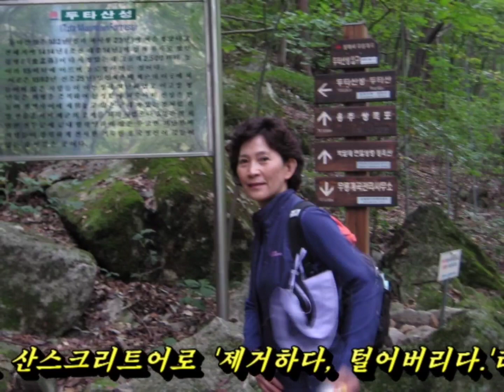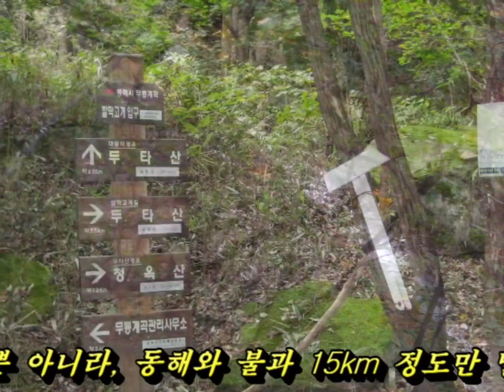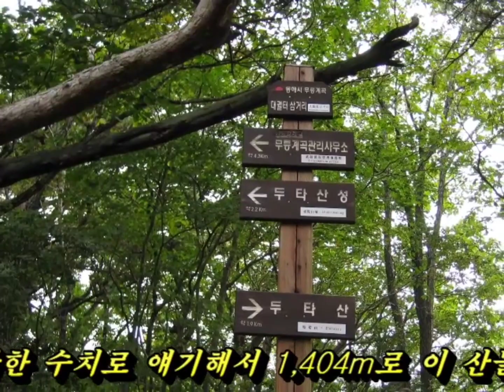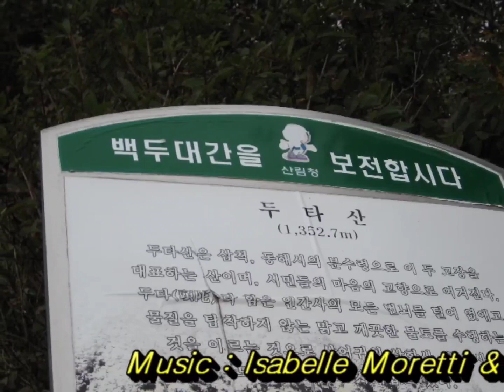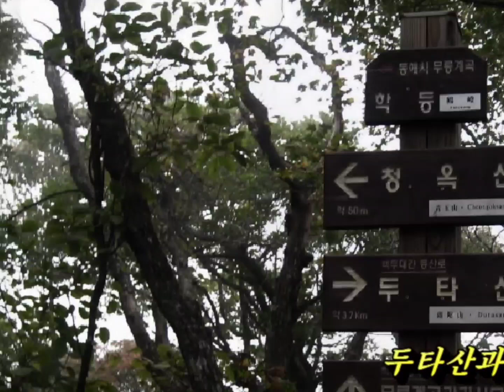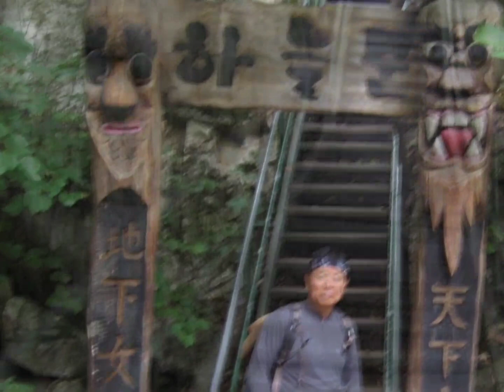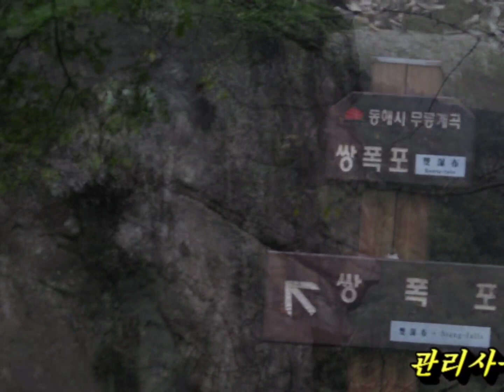20070929 두타산 청옥산 등산 - Climbing Mt. DuTasan & CheongOksan.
2007년 9월29일 강원도 삼척지역의 두타산(1,353m)과 청옥산(1,404m) 연계 산행을 하였다.
이곳에는 무릉계곡이 있어 신선들만 산다는 심산유곡을 탐방하였다.
바위와 금강송 그리고 계곡물이 어우러져 무릉계곡같이 수려한 산속 비경을 보여준다.
On September 29, 2007, I hiked in connection with Mt. Duta (1,353m) and Mt. Cheongok (1,404m) in Samcheok, Gangwon-do.
There is Mureung ( Utopia)Valley here, so we explored Simsan Yugok ( A valley between huge mountains), where only immortals live.
Rocks, Geumgang pine ( Korean traditional pine), and valley water harmonize to show a beautiful mountain unexplored view like Mureung Valley.